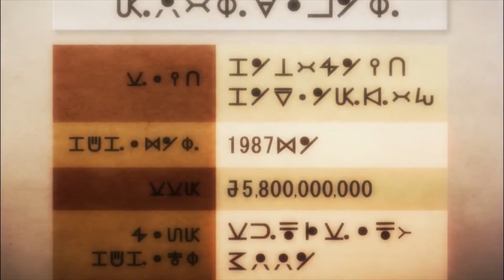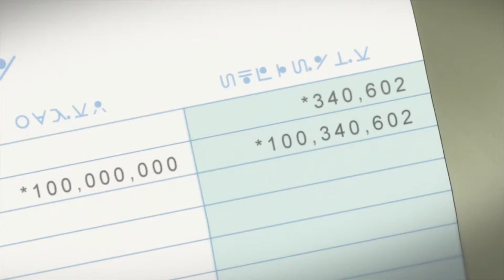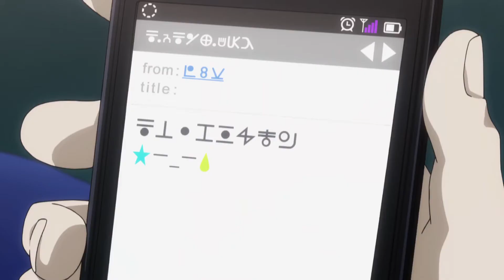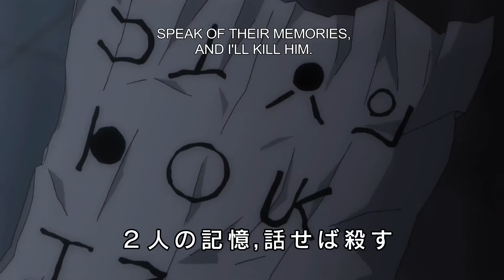Hunter x Hunter Auction Arc RECAP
HUNTER X HUNTER Auction Arc RECAP in 11 minutes!
Hope You Enjoy and Let me know what you think of the video! Who's Excited for it to return??!!

Hunter x Hunter is a manga series created by Yoshihiro Togashi. The manga is published by Shueisha. The Anime was animated by Madhouse and licensed by Viz Media. Please go support the manga and anime BEFORE watching this video, as I wouldn't have a channel if we didn't support the original works.

00:00 - Intro
00:15 - Whale Island
01:36 - Kurapika's New Job
03:21 - Auction Day
06:11 - The Troupe's Plot
08:31 - Capturing the Boss
10:57 - Outro